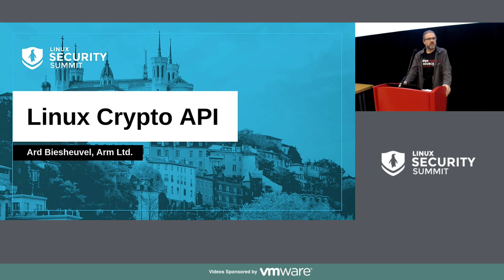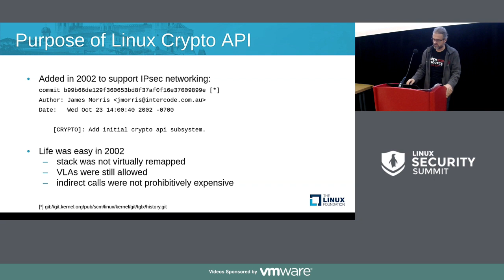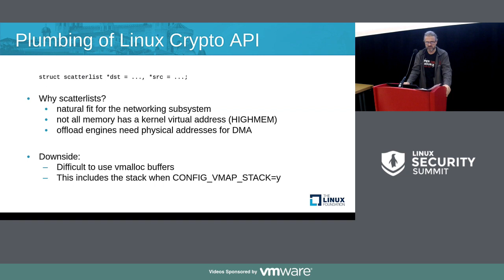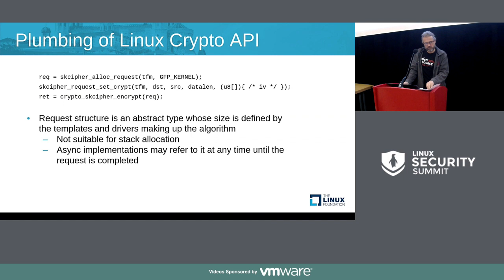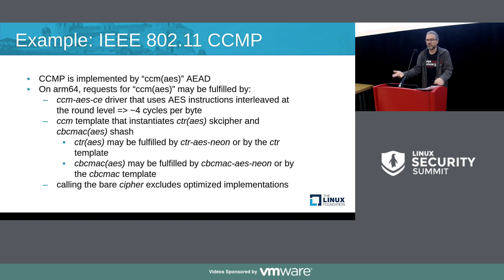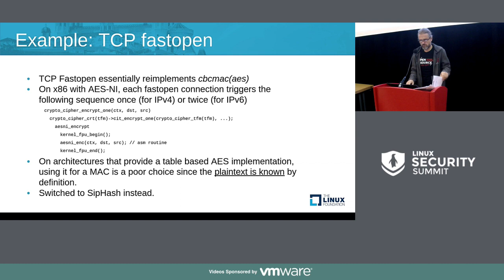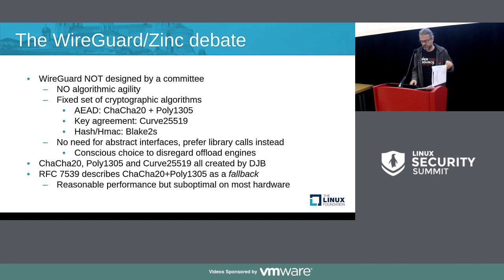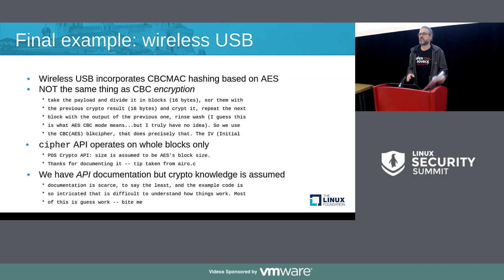The Linux Crypto API - Ard Biesheuvel, ARM Ltd.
Forum 1

Speakers: Ard Biesheuvel
The Linux crypto subsystem has a poor reputation when it comes to usability of its API. This is not entirely undeserved, but it makes sense to take a closer look at why the current API was designed the way it is and what we are doing to improve it. Also, we'll take a look at some examples of how a better understanding of the underlying crypto on the part of the crypto API user would have resulted in much better (and more secure) code.